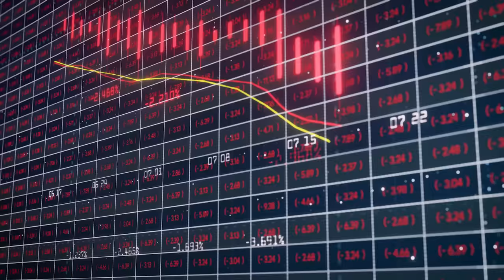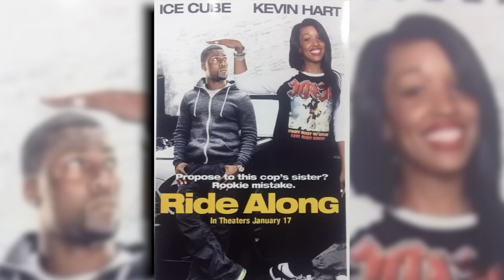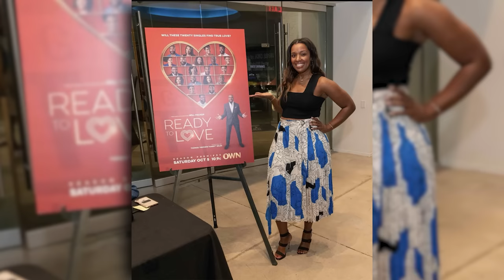Shayla Cowan of Will Packer Media Talks the Business of Making Movies | Call My People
For our third episode this season of CallMyPeople, we sat down with Shayla Cowan, a trailblazer in the entertainment industry, having achieved a plethora of milestones in her career.

In 2018, she was appointed Chief of Staff at Will Packer Productions and Will Packer Media. In this pivotal role, Ms. Cowan assumes the responsibility of managing and overseeing all operational and administrative activities for both companies. Her expertise extends to advising Mr. Will Packer on a wide range of company matters, from marketing and communications to overall business strategies. Shayla Cowan is also a vital contributor to the development and production of the company's extensive portfolio of films, television shows, digital programming, and other innovative projects.

Shayla's journey with Mr. Packer's company began in 2008 when she joined as a crew member on the film "Stomp the Yard 2: Homecoming." Her dedication and exceptional capabilities quickly led to her becoming Mr. Packer's executive assistant, and she has since evolved into an indispensable member of his esteemed film production team.
One of Shayla Cowan's achievements was producing "Wendy Williams: The Movie," which premiered on Lifetime in 2021. Her creative prowess as an Associate Producer has left a mark on a series of successful films, including "Girls Trip," "Night School," "Little," "What Men Want," "Breaking In," and "Almost Christmas." Her filmography also boasts significant contributions to films such as "Think Like a Man," "Think Like a Man Too," "Ride Along," "Ride Along 2," "No Good Deed," "Wedding Ringer," and "Straight Out of Compton."

Shayla Cowan's groundbreaking collaboration with Will Packer reached an unprecedented milestone when they were selected as Producers for the 2022 Academy Awards' 94th Oscars Ceremony. Their appointment as the first African American producing team in Oscar history marks a historic achievement in the entertainment industry.

In addition to her professional accomplishments, Shayla Cowan was recognized as a Culture Creators 2021 Empowered Women honoree. She also passionately serves as a Next Gem Femm mentor for the Femme It Forward program, dedicated to empowering young women of color in their pursuit of success.
Ms. Cowan's vibrant career keeps her moving between Los Angeles, California, and Atlanta, Georgia, reflecting her commitment to the dynamic world of entertainment.

About SpringHill:
SpringHill is the empowerment brand founded by LeBron James & Maverick Carter featuring videos that inspire and empower the creators of tomorrow.